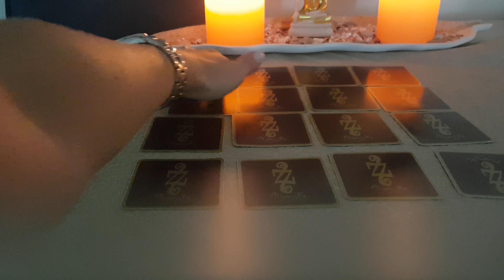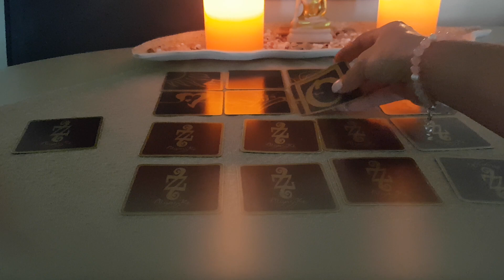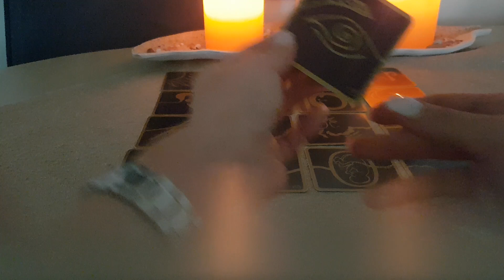Capricorne Juillet 2019